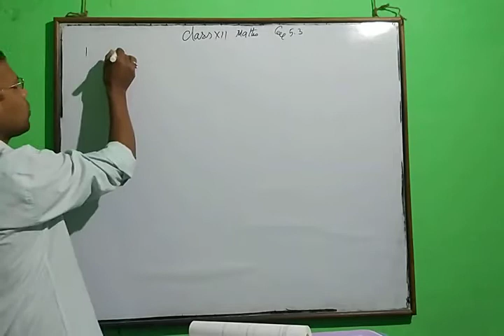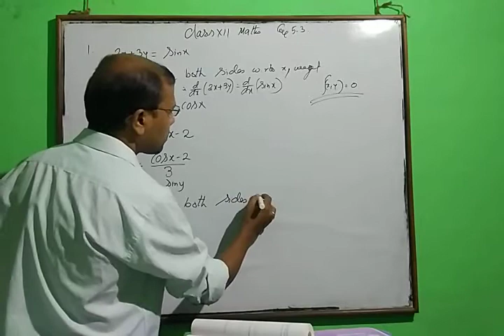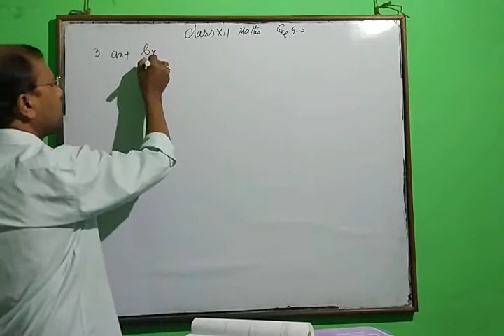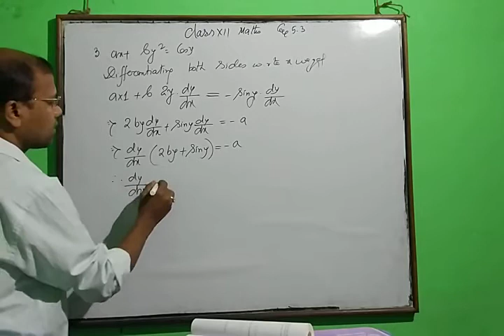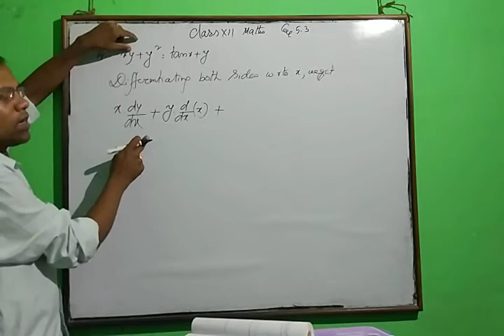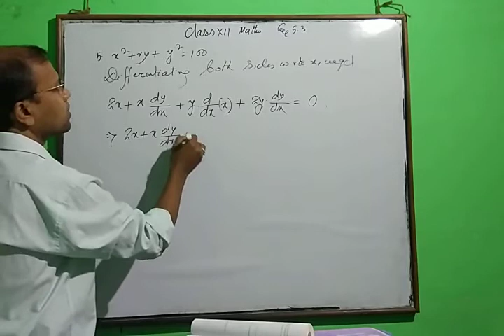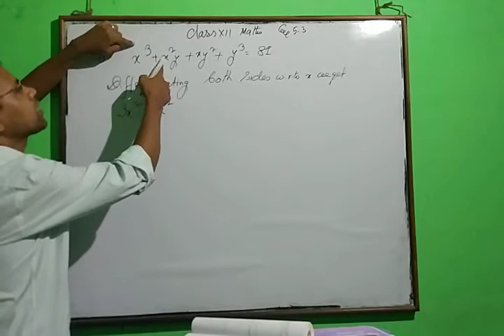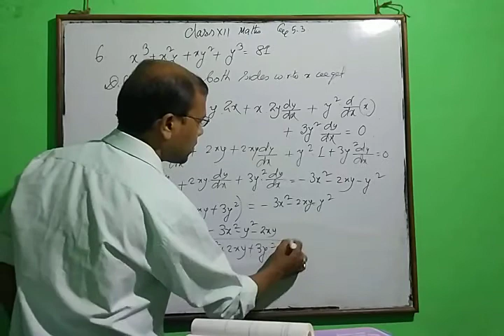class xii # maths # exercise 5.3# question 1 to 6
class xii # maths # exercise 5.3# question 1 to 6 by subodh sinha